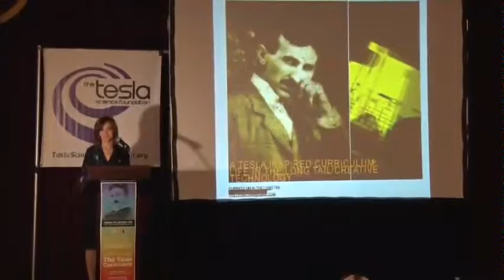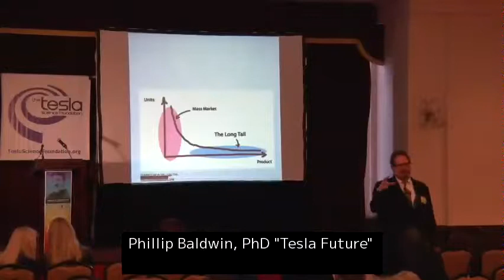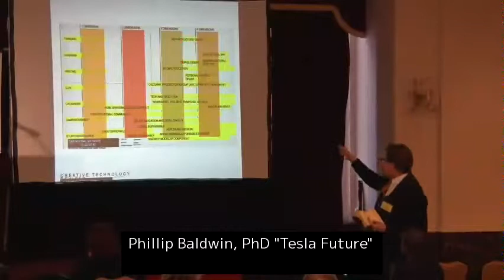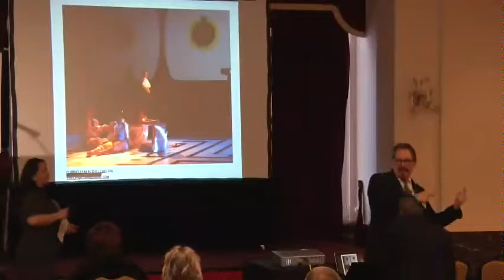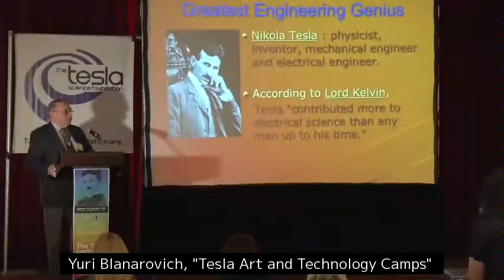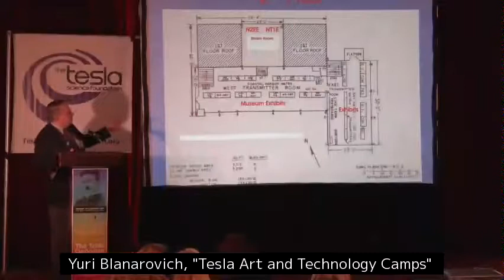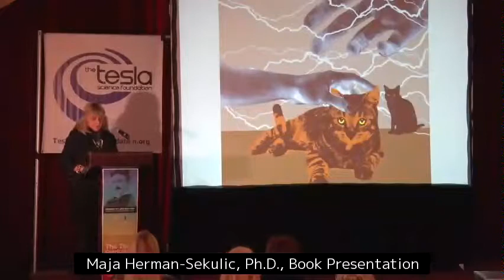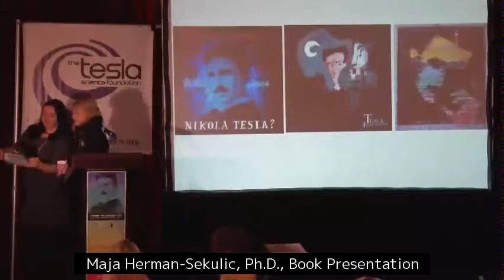3rd Annual Tesla Memorial Conference | Part 2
3rd Annual Tesla Memorial Conference | Part 2